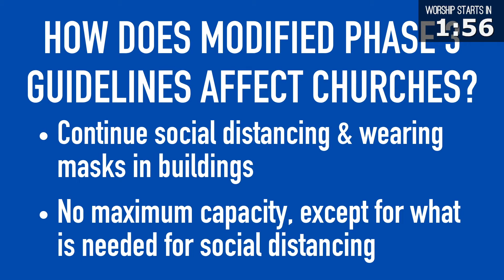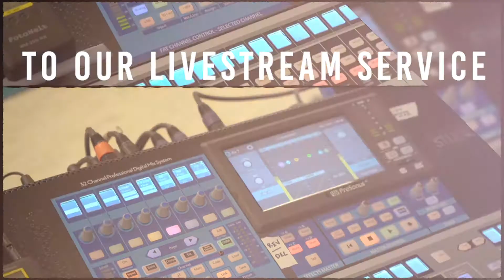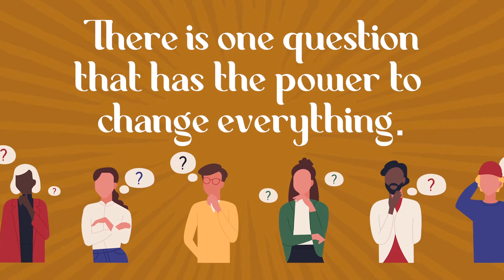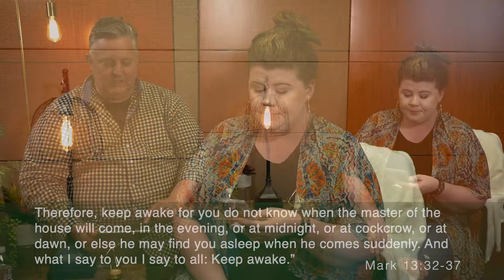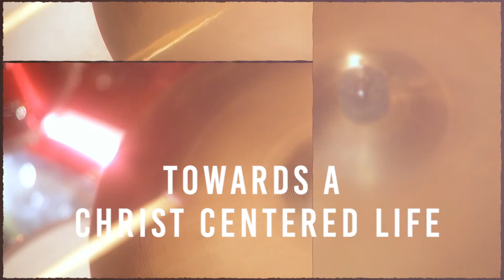March 14, 2021 - Contemporary | Broadmoor Online Worship Service